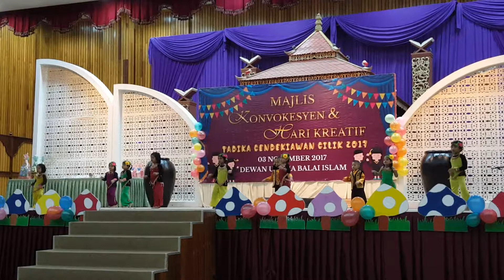Putra Adamsyar Konvo